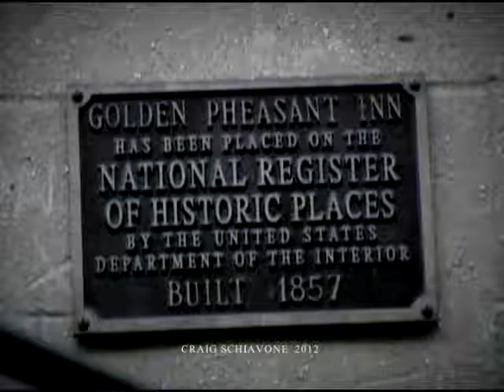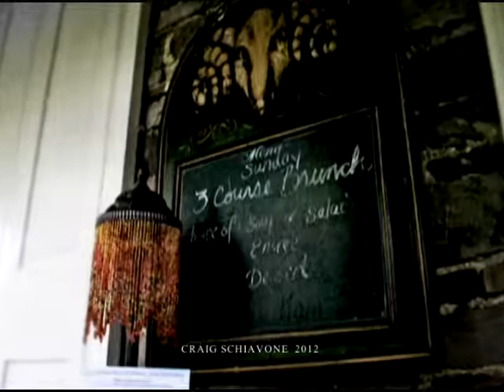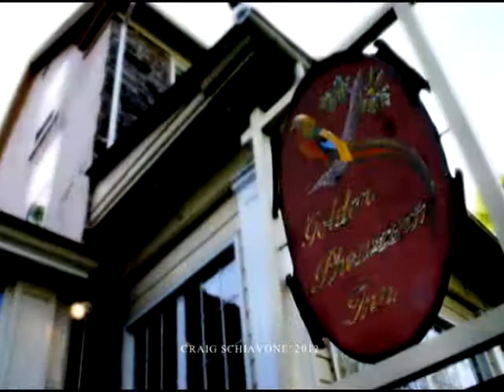The Golden Pheasant Investigation - Haunted New Jersey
Haunted New Jersey's Garret Husveth and Brent Dolan investigate the famously haunted Golden Pheasant Inn in Bucks County, PA. Produced and directed by Craig Schiavone for Haunted New Jersey in 2006.